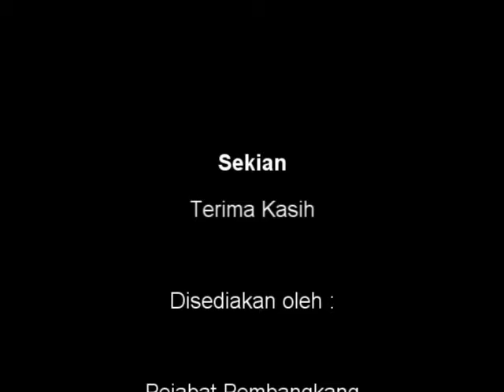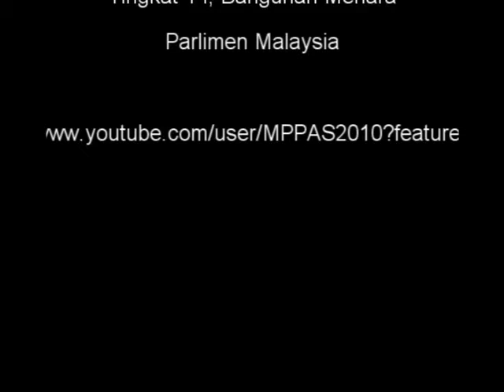27 Nov 2012 - Pbhsn Usul Pindaan Peraturan Mesyuarat Dewan - PKR Ampang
27 Nov 2012 - Pbhsn Usul Pindaan Peraturan Mesyuarat Dewan - PKR Ampang